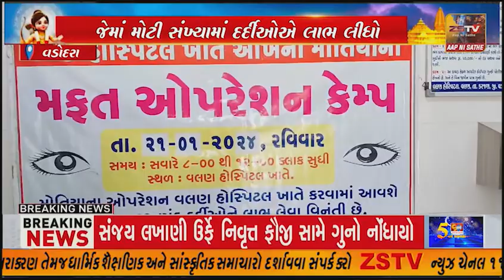વલણ હોસ્પિટલ ખાતે નિશુલ્ક નેત્રરોગ નિદાન શિબિર યોજાઇ,